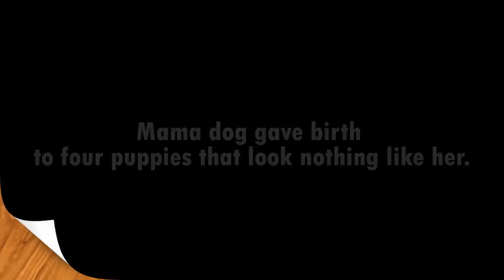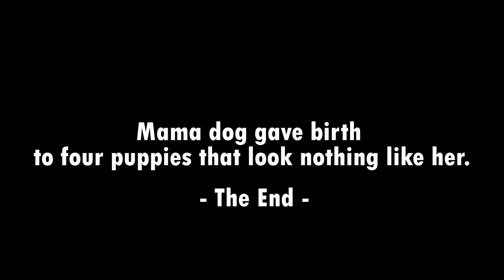Mama dog gave birth to four puppies that look nothing like her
Rosie has been rescued in an advanced stage of pregnancy .
she was taken by by Neuse River Golden Retriever Rescue, while a pair of experienced fosters offered her a temporary home.
Katie and John Black have fostered over 20 dogs , and they were prepared to take on the job of helping Rosie take care of her soon-to-be family.
Rosie recently gave birth to four puppies that look nothing like her.